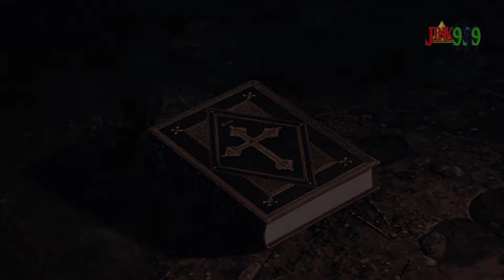EL OBISPO DE LA CITÉ CAE CON MI NUEVA ESTRATEGIA - STEELRISING #5 Gameplay en Español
Steelrising se ambienta en la Francia de 1789, justo antes de que se produzca la toma de la Bastilla. Sin embargo, tendremos que hacer frente a una versión distópica de la Revolución Francesa, donde Luis XVI intentará parar la revolución del pueblo francés mediante el uso de un temible ejército de autómatas.
nos enfrentamos al carnicero inestable y al titán obispo de la cité